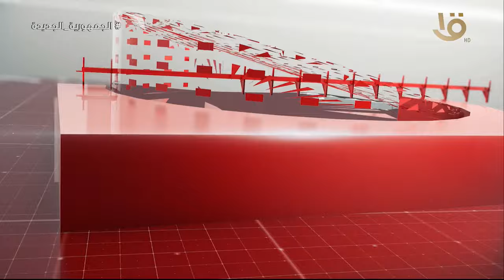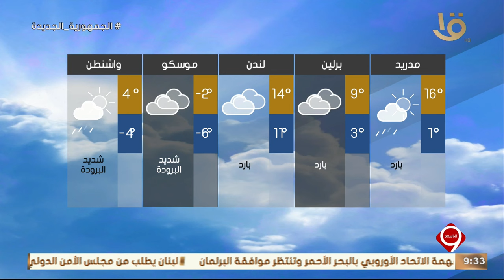نشرة التاسعة | أهم الأخبار السياسية والاقتصادية محليا وعالميا.. 16-2-2024